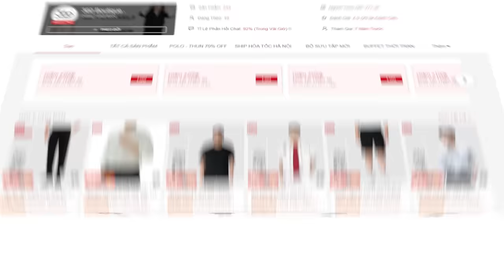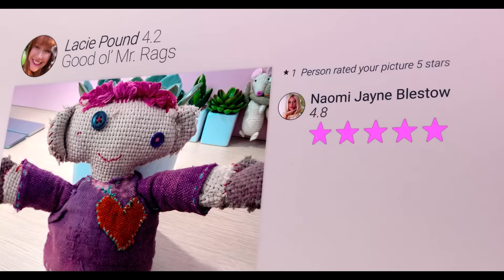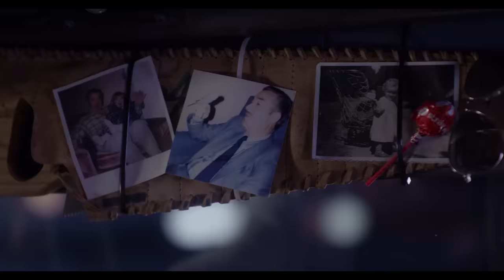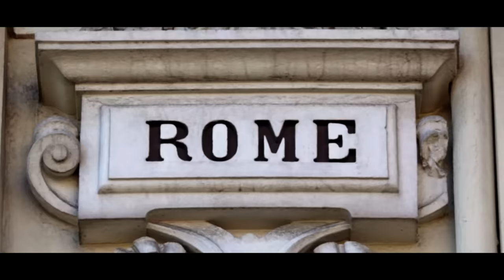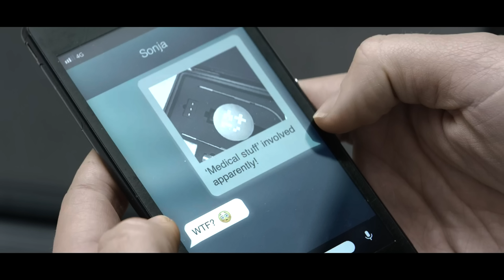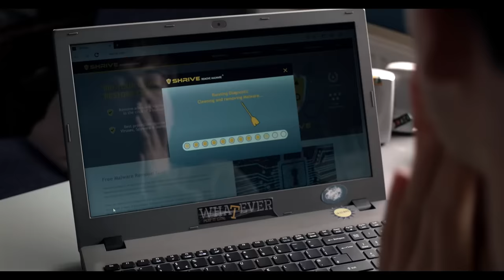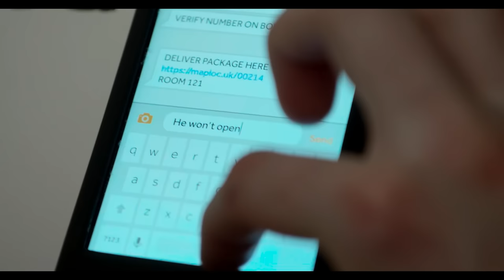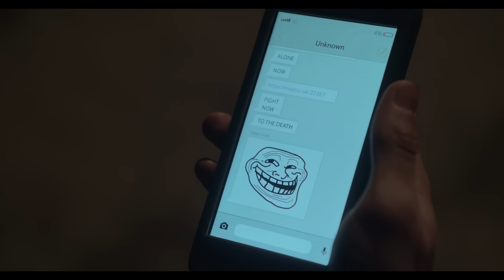Đi cướp ngân hàng để không bị lộ clip | Black Mirror mùa 3 (Phần 1)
0:00 Quảng cáo
0:50 Tập 1: Nếu Trung Quốc làm chủ thế giới
 6:50 Quảng cáo CPS
13:29 Tập 2: Chơi game đến chết là có thật
24:36 Tập 3 Im Mồm và Nhảy